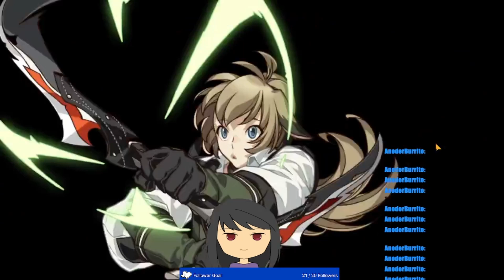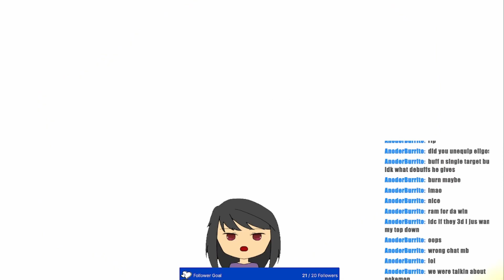Epic Seven-Champion gaming :D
Champion yay